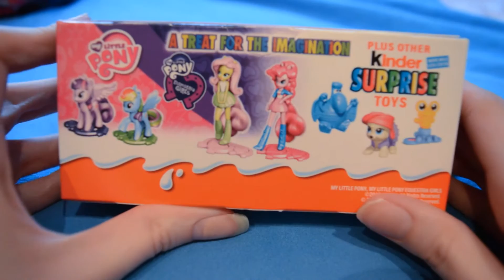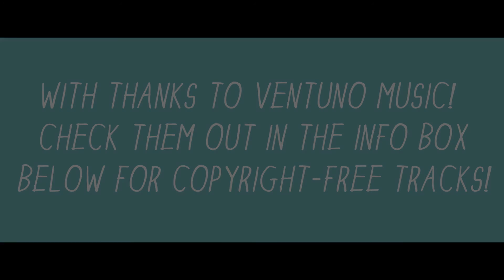KINDER SURPRISE EGGS!! | MY LITTLE PONY FRIENDSHIP IS MAGIC/EQUESTRIA GIRLS TOY SURPRISE OPENING!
Opening Kinder Surprise Eggs with My Little Pony: Friendship is Magic/Equestria Girls toys! See which My Little Pony character comes in this trio set of Kinder Surprise Eggs!

Artist: Tobu
Track: Lightness

No copyright infringements apply for use of track.

Thanks to Ventuno Music for the use of this track! Don't forget to support the artist on social media! :))